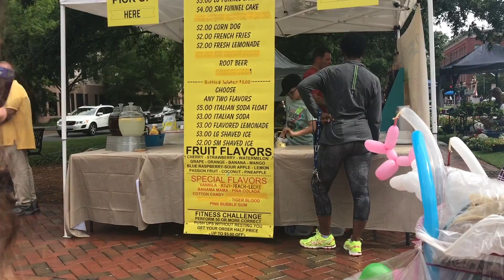Daily Disciplines and we check in with Cecy's 30 Day Challenge